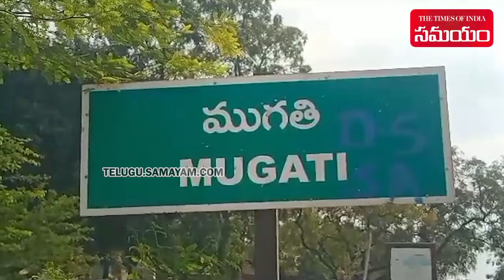A Young Woman Protest in front of Her Boy Friend House | Kurnool | Samayam Telugu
A Young Woman Protest in front of Her Boy Friend House.